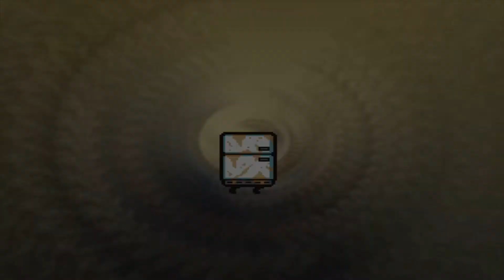Lisa The Chipful ep 16 gaRbAGE island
I get more mad in future episodes don't worry.